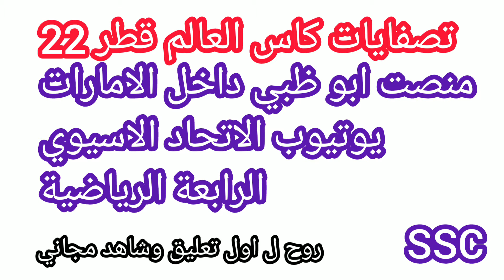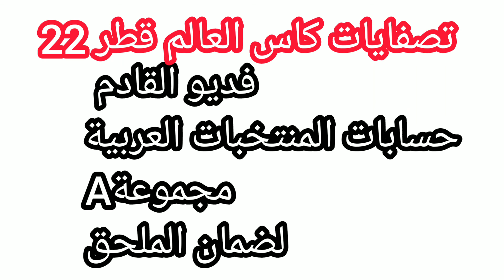موعد وتوقيت مبارة العراق ضد لبنان والقنوات الناقلة ومواعيد جميع مباريات العرب التصفيات سوريا كوريا ج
العراق يحتاج له
الفوز على لبنان والفوز على الامارات والفوز على سورية
ليتأهل ملحقالعراق يحتاج له
ليتأهل ملحقبين شوطي مباراة السعودية و
مدرب السعودية ،هيرفي رينارد (وبخ لاعبيه) وقال : "فراس انت نائم ،  لذلك سوف أعطيك 10 دقائق إضافية".

في الدقيقة 48 ، فراس البريكان يسجل هدف الفوز للاخضر السعودي.